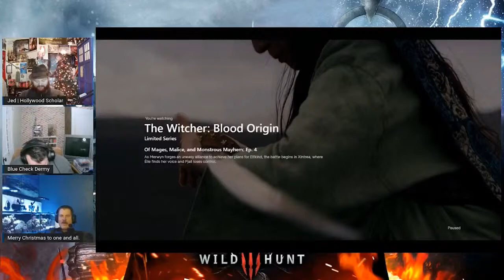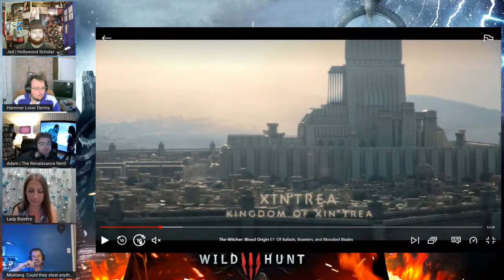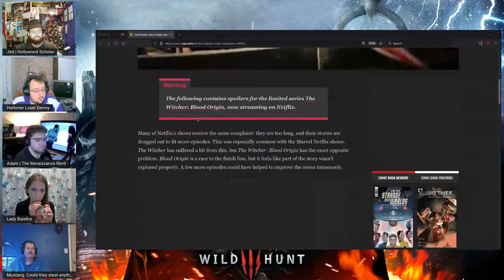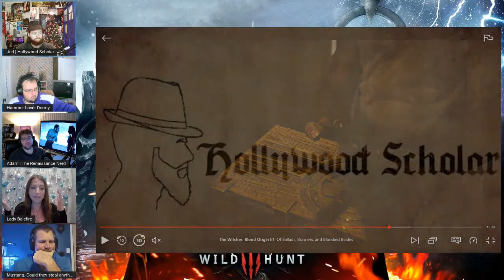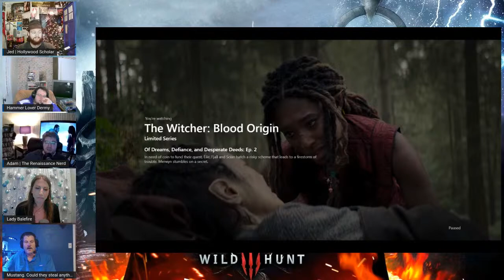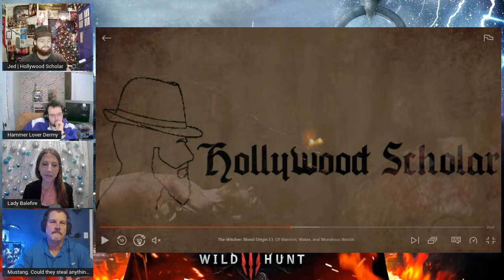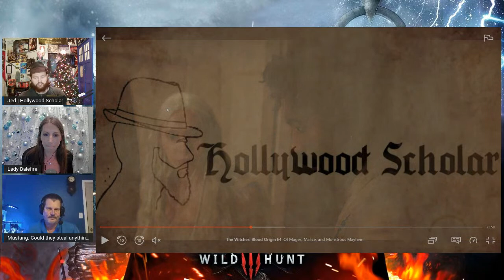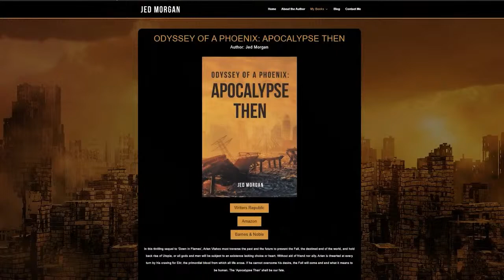Witcher: Blood Origin REVIEW Panel | Geneva TORTURE Laws Violated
And More!

And More!